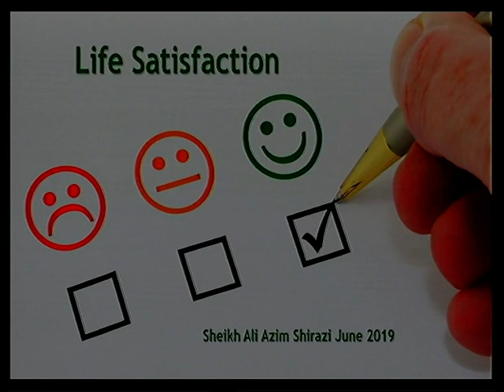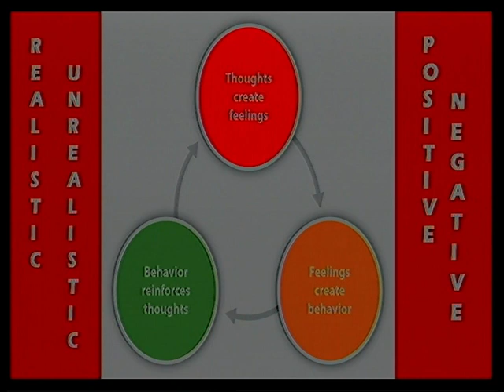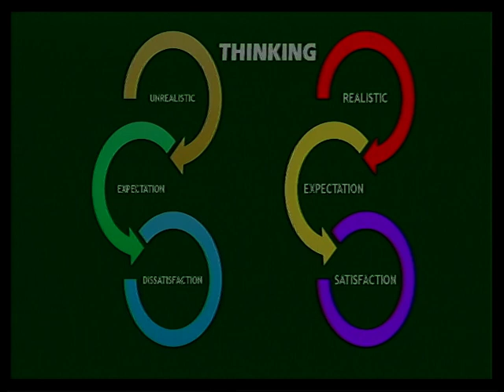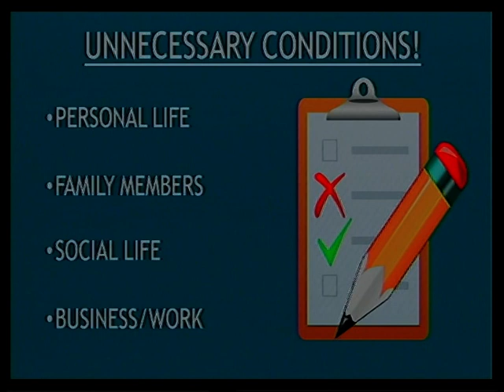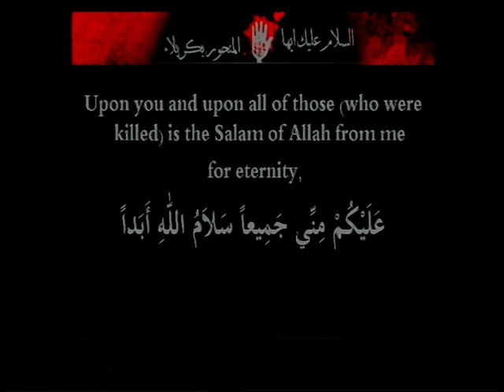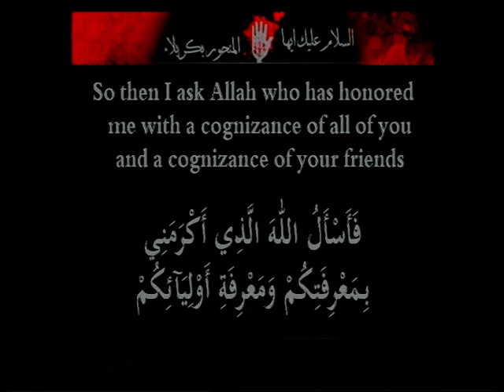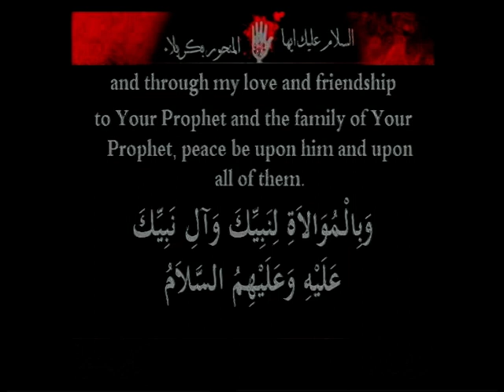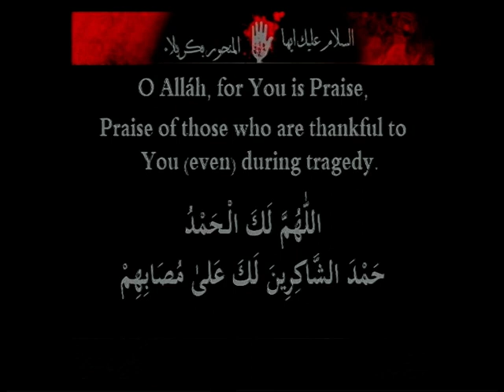Satisfaction in Life (Series Of Lectures)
Sheikh Azeem Shirazi Sb.